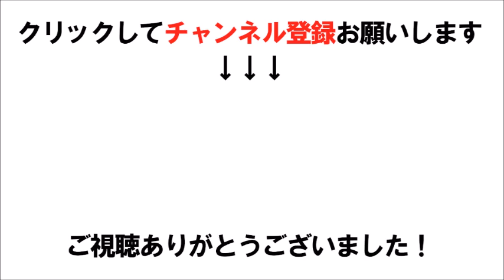【オリラジ中田】自身の「干され説」に言及 「松本人志にも失礼…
オリラジ中田が自身の「干され説」に言及　「松本人志にも失礼」と怒りも

関連動画
オリラジ中田はなぜスリムクラブさんに挨拶をしなかったのか？